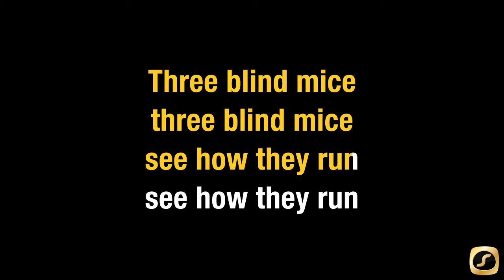Three Blind Mice